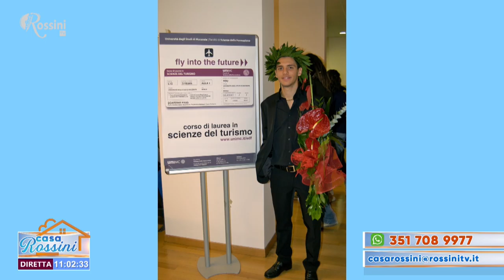Casa Rossini 7 dicembre 2020